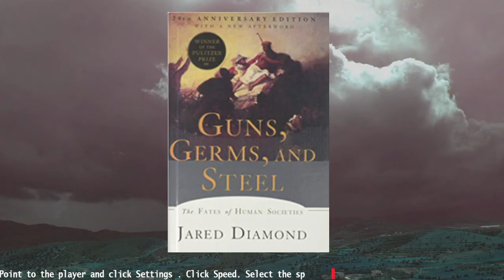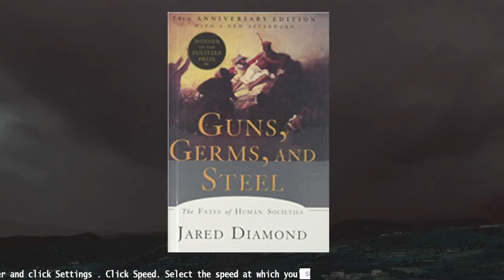Guns, Germs, And Steel: The Fates Of Human Societies